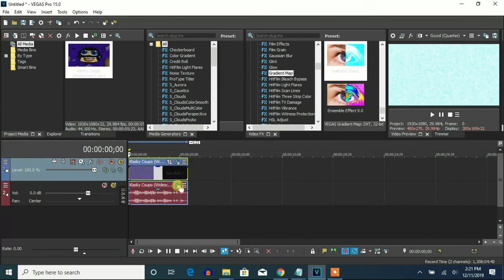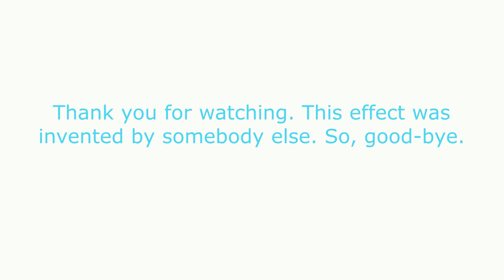How To Make Diamond Chord On Vegas Pro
Made on ‎‎‎‎Thursday, ‎December ‎12, ‎2019, ‏‎2:19:12 pm to today on ‎Monday, ‎December ‎16, ‎2019, ‏‎12:42:11 am

Let's make an effect called Diamond Chord on Vegas Pro.